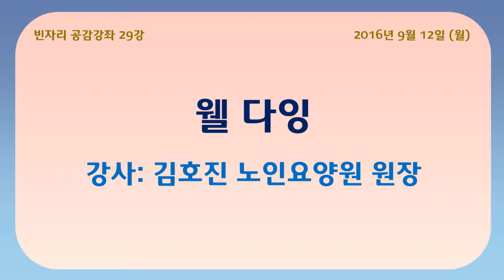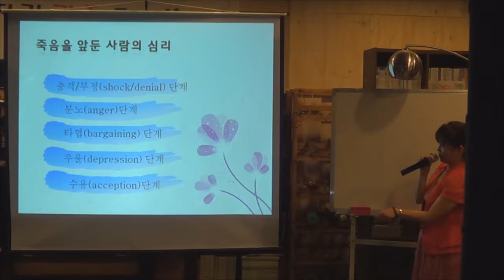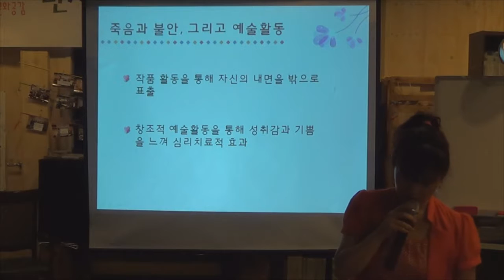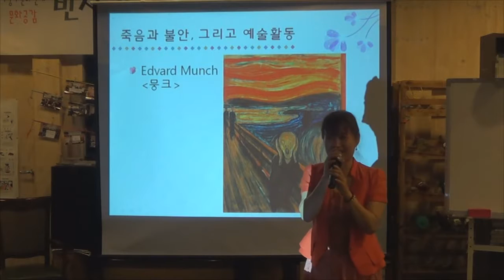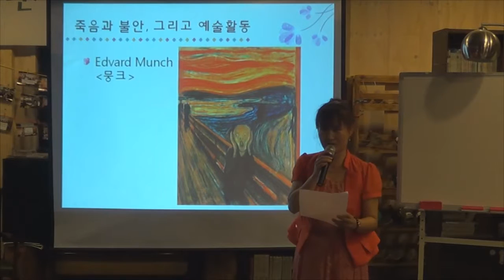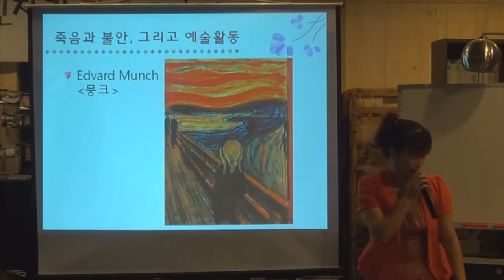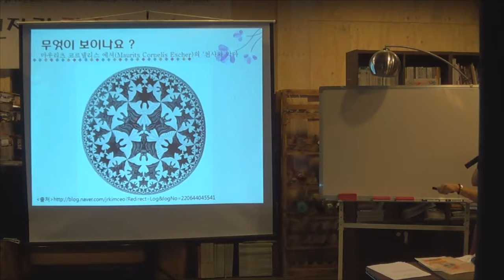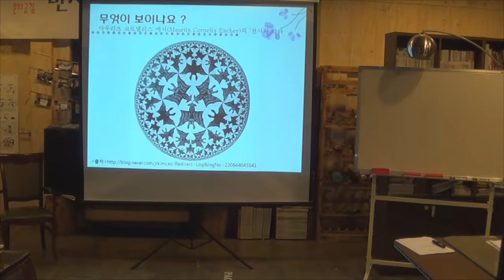빈자리 공감강좌 29강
웰 다잉
2016년 9월 12일 (월) 부산시 기장군 하가빈
강사: 김호진 노인요양원 원장